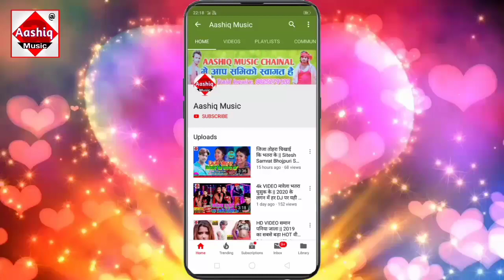हवे सहनी जी के टोला || प्रकाश सहनी का 2020 का हिट सॉन्ग || Have Sahni Ji Ke Tola || Aashiq Music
Albam:- Have Sahni Ji Ke Tola
Song:- Have Sahni Ji Ke Tola
Singer:- Dhananjay Dharkan
Lyrics:- Pawan thalwariya
Company/Level:- Aashiq Music
Dairector:- Sajan Sahni
Producer:- Prakash Sahni
Digital Had:- Pravin Nishad
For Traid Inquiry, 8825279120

Lockdown viral Bhojpuri Song
Lockdown viral Hit Song
Modi Ji Train Chalba Di Na
Dhananjay Dharkan Chaita Song
Dhananjay dhadkan chahita hit song
Sahani ji ke Braat Ha
Dhananjay Dharkan New DJ Song
Dhananjay Dharkan New Said Song
Prakash Sahani New Soy
Dhananjay Dharkan New Sad Song
Dhananjay Dharkan Official
Braati Special Song
Lagan Special DJ Song
Prakash Sahani New Song
Dhananjay Dharkan New DJ Song 2020
Dharkan Dhananjay Hit Song 2020

Aashiq Music